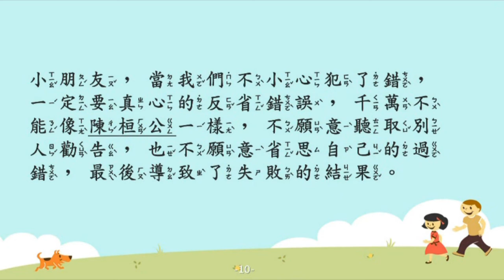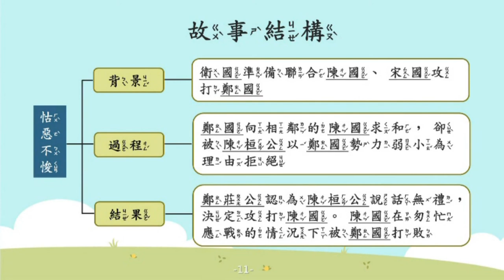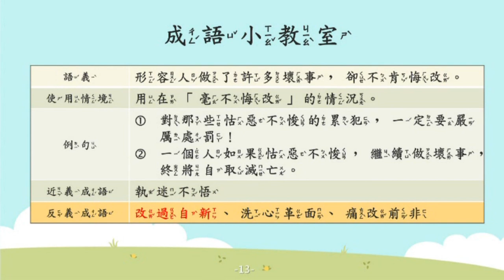怙惡不悛【成語故事系列】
【怙惡不悛】
形容人做了許多壞事，卻不肯悔改的意思。

【故事摘要】
春秋時期，由於周天子的勢力衰弱，各地諸侯紛紛建立自己的國家，諸侯們為了壯大自己的國家，因此常常與其他弱小的國家打仗。

有一年，衛國想聯合陳國和宋國進攻鄭國，鄭國的君王鄭莊公得知消息後，便派使者與相鄰的陳國求和，但是，陳國的君王陳桓公卻傲慢的以鄭國弱小為理由拒絕。

鄭莊公聽聞陳桓公拒絕的理由後，認為陳桓公說話無禮，一氣之下決定出兵攻打陳國，陳桓公在來不及準備的情況下匆忙應戰，結果不只被鄭國打敗，還失去了許多將士與寶物。